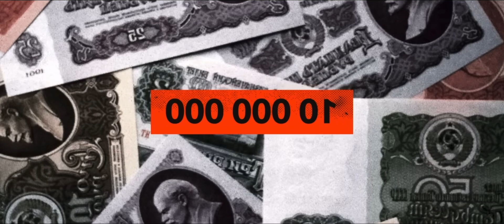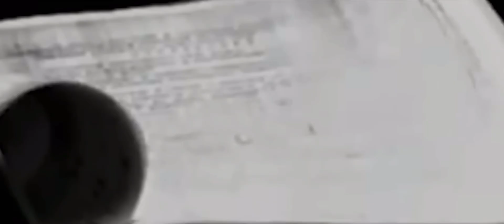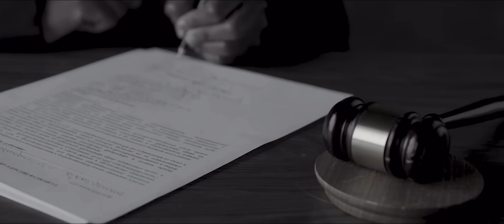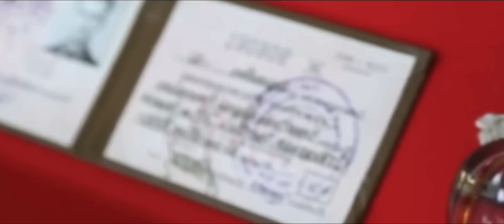Searches for Andrei Chikatilo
Searches for the  continued for 13 years- all these years, Andrei Chikatilo managed to take other people's lives with impunity.
Where did the 'career' of the most terrifying serial killer of the USSR begin, how much effort and money was spent on capturing him, and who was inspired by the crimes of the forest strip killer?

00:00 Intro
00:48 Childhood
02:51 First Deviations
03:51 Beginning of the Bloody Massacres
05:13 Manhunt
07:49 Exposure
09:27 Trial of the Killer